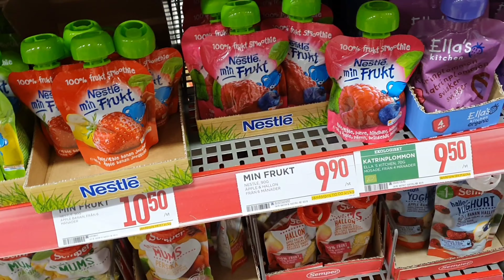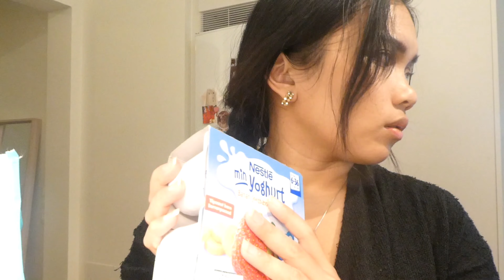Relaxing walking exercise route sa kakahuyan+Namili ng mga prutas for my baby❤|Filipina Swedish Life